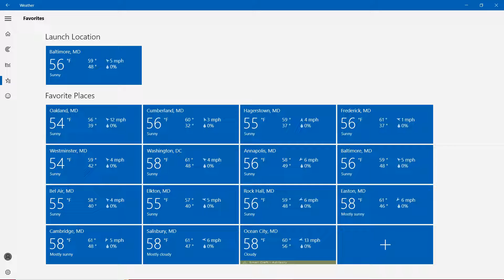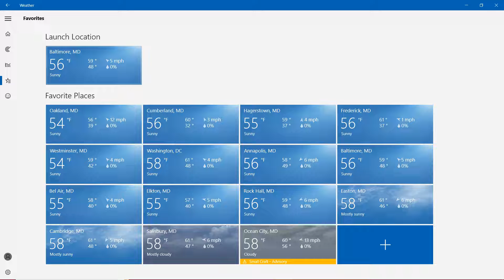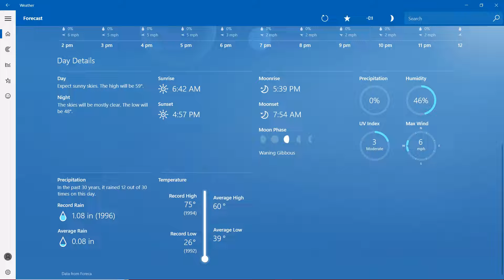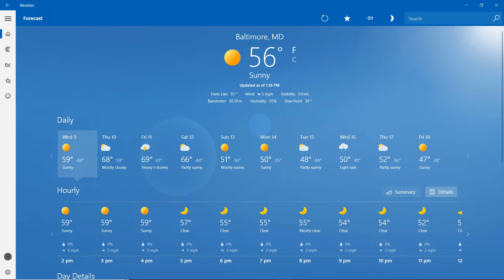YouTube Recording Weather: November Forecast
Weather Reporter Malcolm Oliver has your November Forecast in the State of Maryland for Today and Tomorrow.

Today: 56 Degrees Sunny
Tomorrow: 68 Degrees Mostly Cloudy

In the State of Maryland where you live, we are in the 50s, Once again however Small Craft Advisory which is in Ocean City but still in the 50s.

Here’s the Rest of your Forecast for Maryland:
Friday Veterans Day: 69 Degrees Heavy T-Storms
Saturday: 66 Degrees Partly Sunny
Sunday: 51 Degrees Mostly Sunny
Monday: 50 Degrees Sunny
Tuesday: 48 Degrees Partly Sunny
Wednesday: 50 Degrees Light Rain
Thursday: 52 Degrees Partly Sunny
Friday: 47 Degrees Sunny